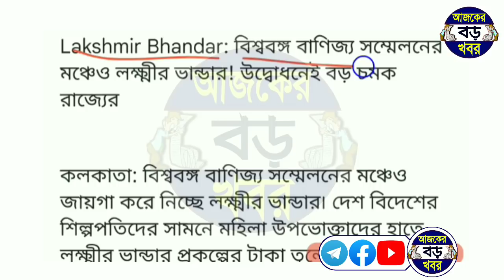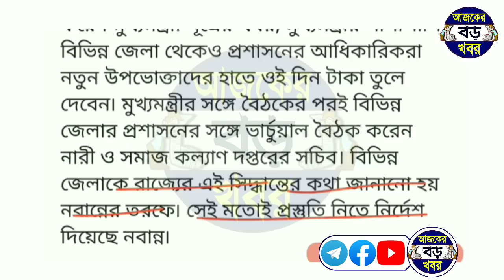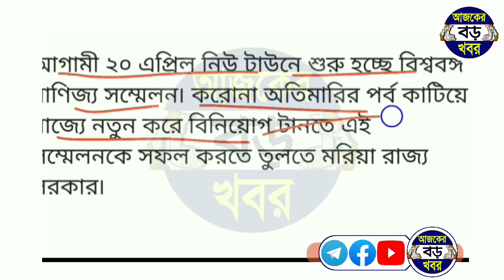লক্ষ্মীর ভান্ডার সুসংবাদ নবান্ন মমতার ঘোষণা সবমহিলার টাকা দিতে জেলা শাসকদের নির্দেশ, lokhir bhandar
Topics :-
Laxmi bhandar taka kobe pabe sobai.
Lokkhi bhandar taka kobe pabe.
Lakshmi bhandar laxmi bhandar.
lucky bhandar, laxmir vandar prokolpo.
লক্ষ্মীর ভান্ডার প্রকল্প টাকা, laxmi bhandar new update.
lokkhi bhandar, লক্ষীর ভান্ডার টাকা।
lokkhi bhandar khabar.
wb lokkhi bhandar.

💞💞💞ধন্যবাদ সবাইকে 💞💞💞